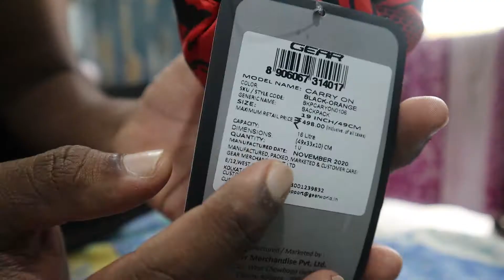PART TWO OF ALL MIX VLOG || VLOG 117